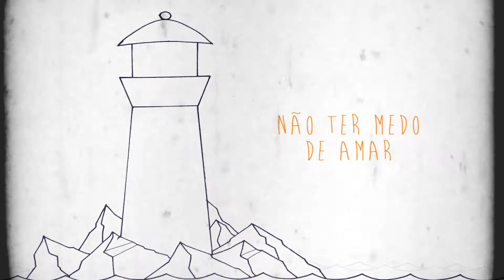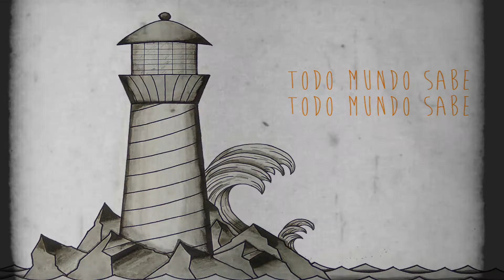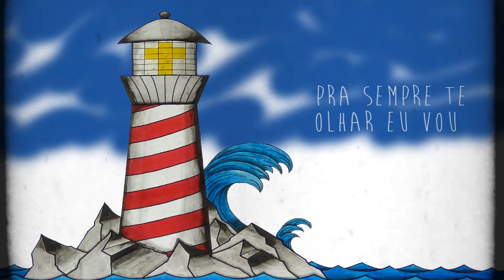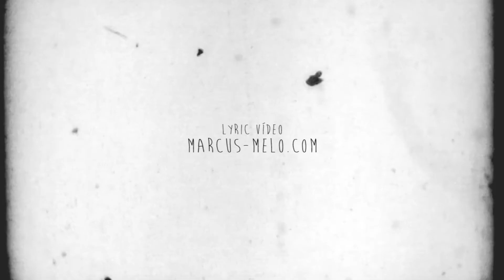Primeiro Passo - Te Olhar [Lyric Video]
"Te OIhar" faz parte do mais novo disco da Primeiro Passo, Verdade. Lançado em 2017, a versão de "Fix My Eyes", da banda australiana For King & Country, tem levado alegria e despertamento para a juventude brasileira.

FICHA TÉCNICA:
Produtor de vídeo: Marcus Melo
Diretor de vídeo: Marcus Melo
Produtor de Áudio: Bruno Pividori
Gravado: Villa Studio, Viana/ES
Mixado e Masterizado: Vila Studio, Viana/ES

BANDA
Ismael Pain
Daniel Portella
Luan Gomes
Kristian Cavalcanti

PARCEIROS
Ponto do Músico
Solez Strings
Da Cruz Luthieria
DMT Pedais
CASIO